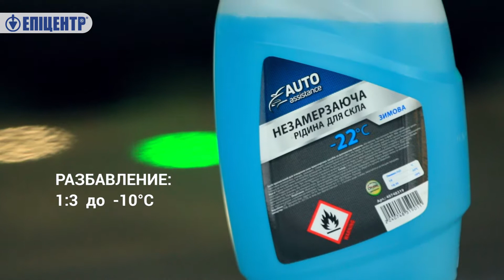Зимние омыватели стекла AUTO ASSISTANCE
❍ ⟦ Цена и наличие AUTO ASSISTANCE концентрат зима -80 °С 1 л ⟧ ☛ ∘∘∘
▶ В этом ролике Миша расскажет про омыватель стекла AUTO ASSISTANCE. Поделитесь своим мнением о этом автотоваре – оставляйте комментарии под видео ☟